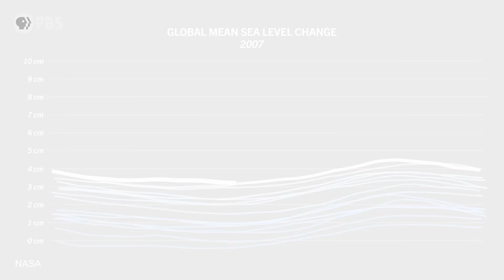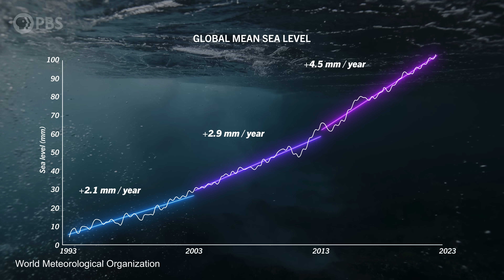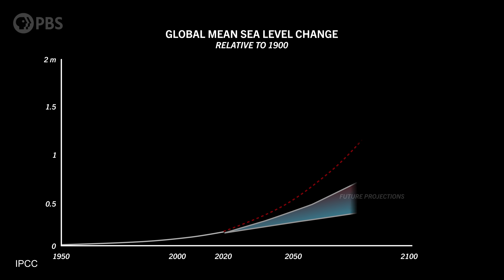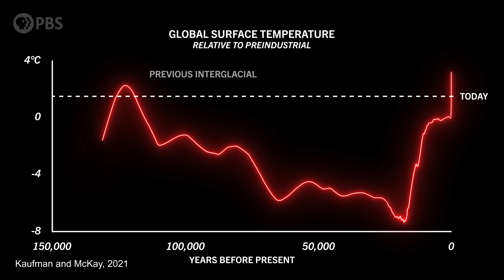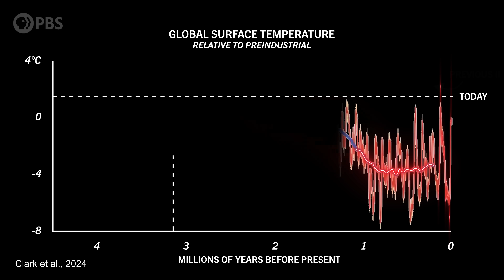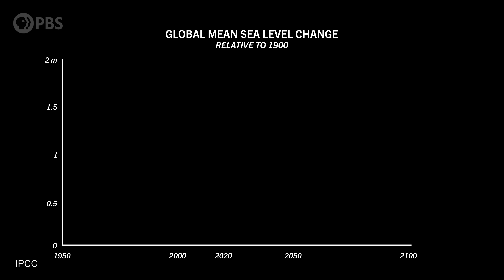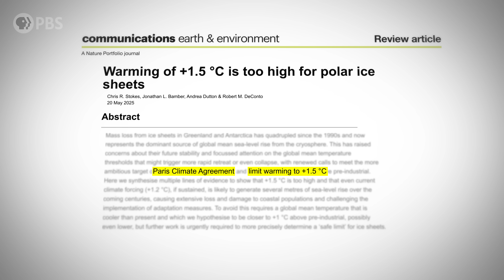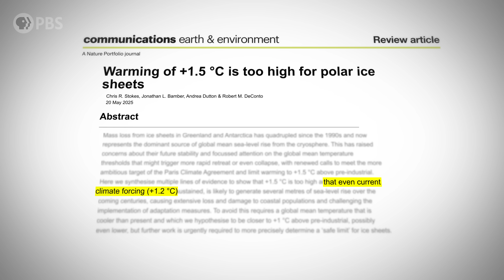The WORST Climate News I've Ever Seen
New research shows sea level rise could accelerate far faster than cities can adapt to. In this episode, Maiya breaks down why even today’s warming may already be enough to trigger long-term ice-sheet collapse. And what that means for our coasts, our cities, and our future.